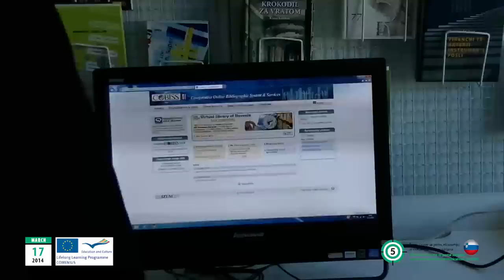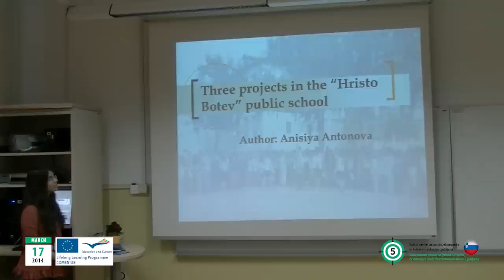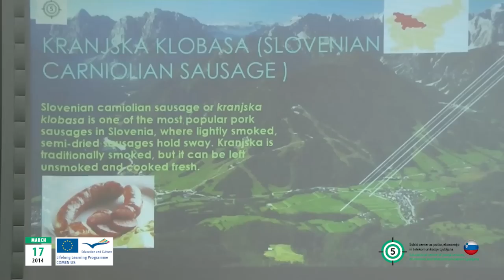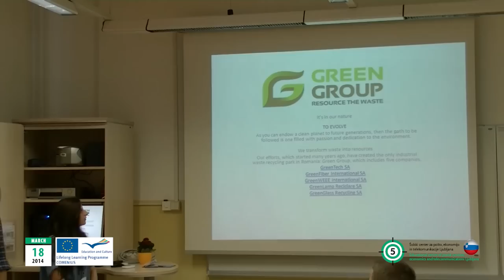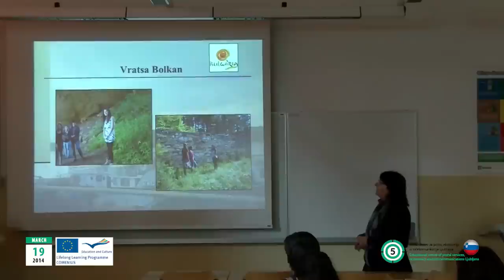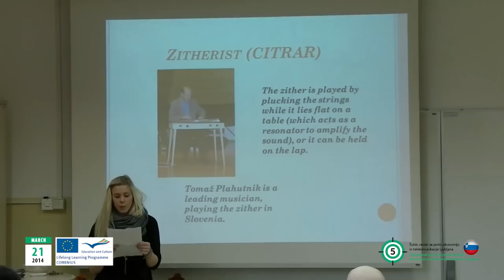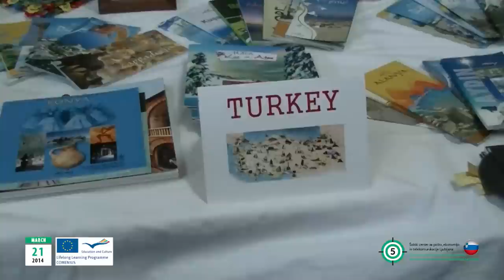Comenius - Innovative learning through interdisciplinary educative projects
Projekt COMENIUS, ki je potekal na Šolskem centru za pošto, ekonomijo in telekomunikacije Ljubljana.